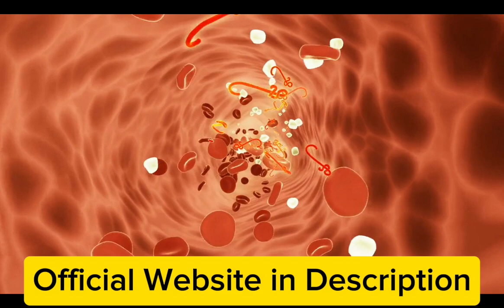PURAVIVE - ((💥⚠️WARNING!⚠️💥)) - Puravive Review - Puravive Reviews - Puravive Weight Loss Supplement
The Exotic Rice Supplement, Puravive, is a groundbreaking weight loss supplement, introducing us to the exciting concept of the exotic rice method. This formula is a game-changer, promising weight loss without strict diets or fasting.
Puravive & Brown Adipose Tissue (BAT)
Here, we uncover the science behind Puravive's approach. BAT, a type of fat in our bodies, plays a pivotal role in regulating metabolism and burning calories. Puravive aims to enhance BAT function, which can lead to natural fat loss.

Puravive Weight Loss: A supplement containing these nutrients can effectively promote weight loss due to its unique combination of ingredients that target multiple facets of a healthier and leaner body. Here's why it works:

BAT Activation: Luteolin, kudzu, holy basil, ginseng, propolis, quercetin, and oleuropein boost BAT.

Metabolism Boost: Activated BAT naturally revs up metabolism, converting calories into energy, aiding weight loss.

Appetite Control: Ingredients like holy basil and quercetin curb cravings, aiding calorie deficit.

Blood Sugar Control: Quercetin and propolis stabilize blood sugar, reducing energy crashes and overeating.

Anti-Inflammation: Rich in antioxidants, these ingredients combat oxidative stress and inflammation, promoting weight loss. Heart Health: White Korean ginseng and oleuropein support cardiovascular health, encouraging physical activity.

Stress Relief: Holy basil reduces stress, preventing emotional eating for better food choices.

Conclusion: Does Puravive Work?
The synergistic effect of these nutrients in promoting BAT activation, metabolism boost, appetite regulation, blood sugar management, anti-inflammatory and antioxidant effects, and overall health support makes this supplement a potent tool for weight loss. It addresses multiple aspects of weight management, making it more effective and increasing the likelihood of successful and sustainable weight loss.

As we conclude this review, remember that individual results may vary, and it's essential to consult with a healthcare professional before starting any new supplement. Puravive offers a unique method for those looking to shed extra fat and improve overall well-being naturally. We hope this review provides you with the insights you need to make an informed decision about incorporating Puravive into your wellness journey.
The exotic rice weight loss supplement, Puravive, has finally arrived! We’re excited to bring this review. 🙂

Moments:
00:00 Puravive Review
00:22 Puravive Ingredients
00:53 Puravive Supplement For Weight Loss
01:14 Exotic Rice Methode Official Website
01:31 Exotic Rice Method Ingredient List
02:06 Where To Buy Puravive?
02:33 How does Puravive Work
02:52 Conclusion Puravive